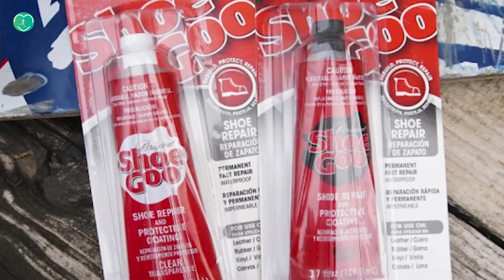吴栋说跑步：拯救你的跑鞋只需要一管胶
吴栋说跑步：拯救你的跑鞋只需要一管胶 597